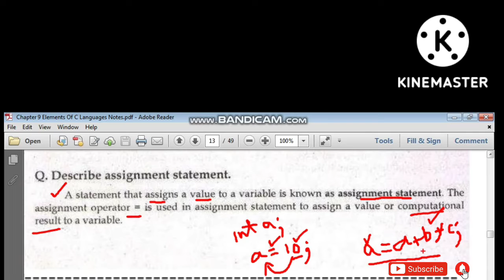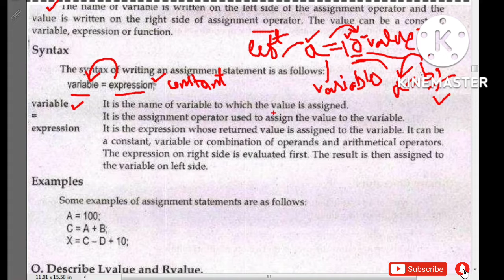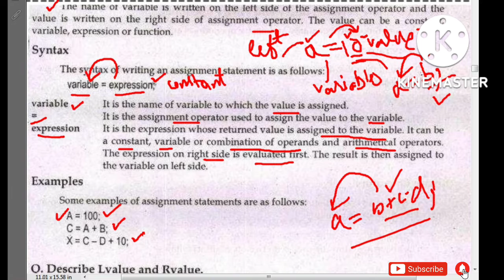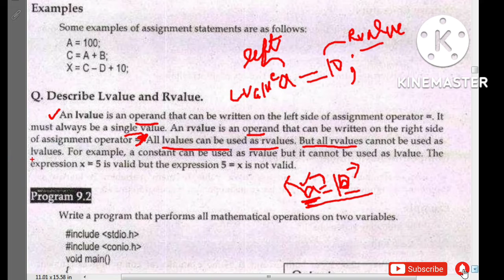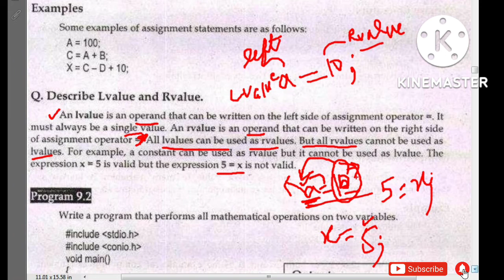what is assignment statement L value and R value in C language